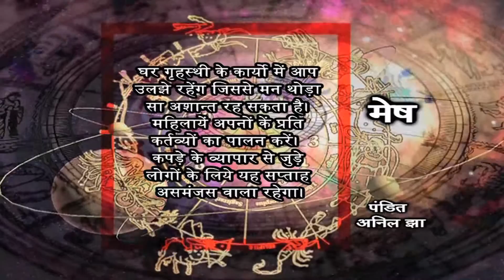Weekly Horoscope(June 29 to July 5)- मेष- Aries (Pandit Anil Jha)